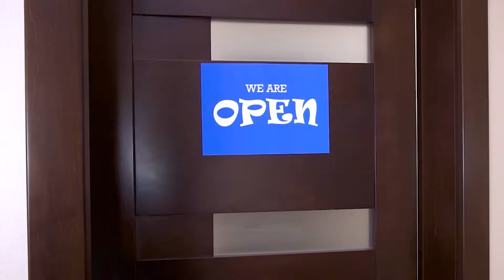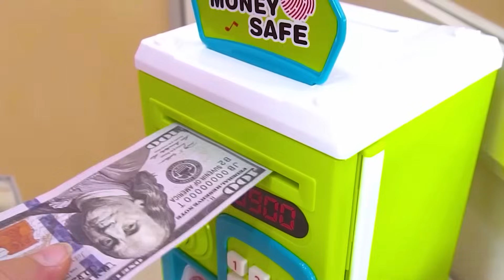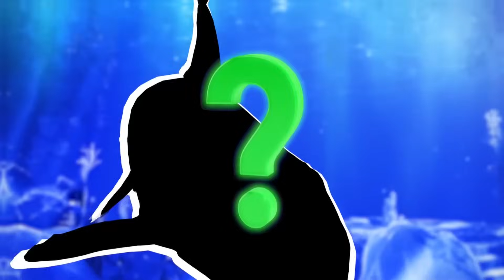Max and the Boo Boo Zombie story for kids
A new Video about "Max and the Boo Boo Zombie story for kids"